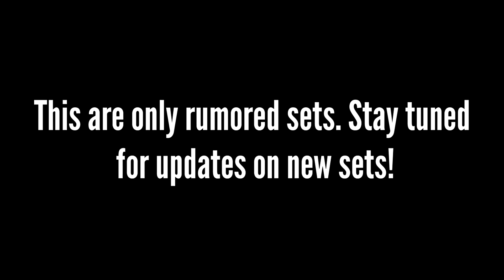LEGO Star Wars 2013 Rumored Sets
Check out the latest list of rumored 2013 LEGO Star Wars sets!!! Here is the the list:

Planets Series Three:
Kamino with Astromech Droid and Jedi Starfighter
Coruscant with Clone Pilot and Republic Assault Striker
Asteroid with TIE Bomber and TIE Pilot

Regular sets:
The Old Republic Battle Pack
Clone Troopers vs Droidekas Battle Pack
A-Wing including Admiral Ackbar, Han Solo and an A-Wing Pilot
AT-RT including Yoda, Clone Trooper and Assassin Droid
Z-95 Headhunter including three Clone Troopers
The Rancor Pit (as revealed at Comic Con)